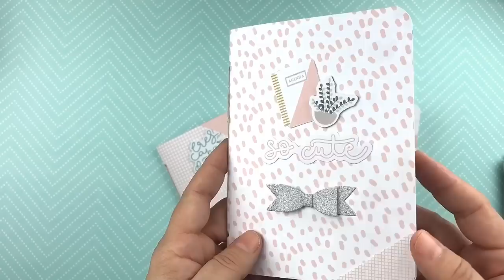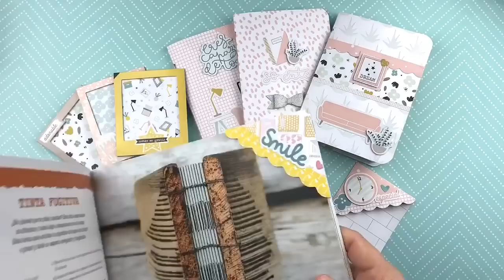SCRAP SOLIDARIO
Os comparto unos Scraps (cuadernos, marcapáginas, porta fotos y más cositas) que preparé para una causa solidaria.
Para hacerlos, he utilizado mi última colección “Everyday”.
Deseando que os inspiren y os sirvan de idea, gracias por pasar por aquí 🤗